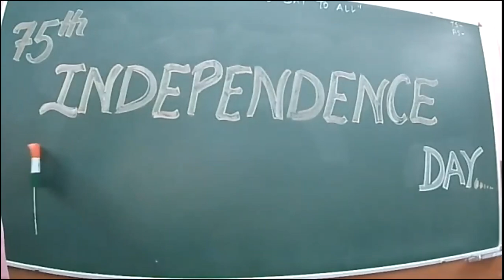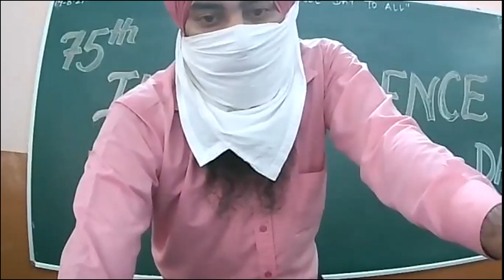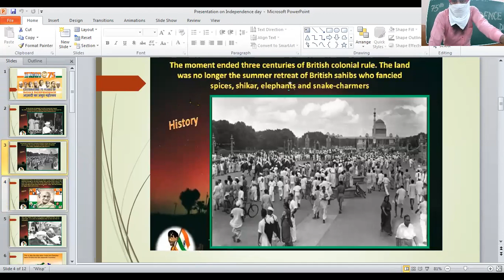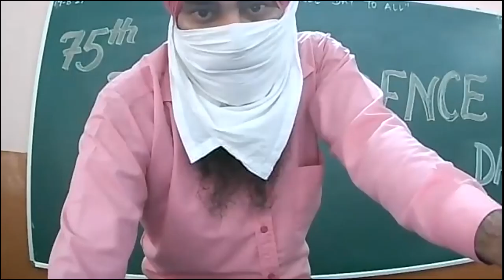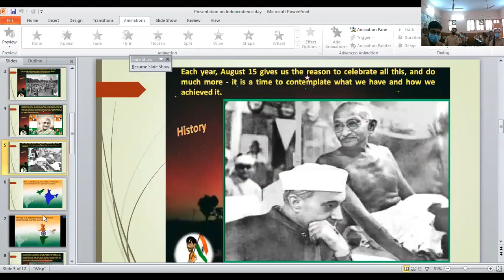14-08-2021_class-10-a_geography